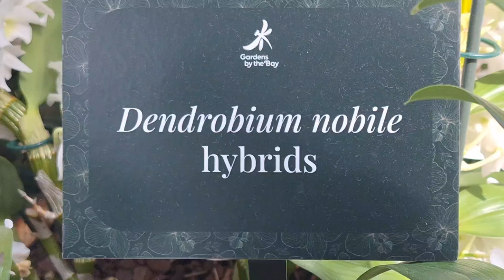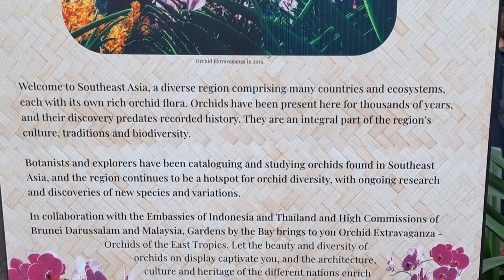EXTRAVAGANZA ORCHID 2023 AT FLOWER DOME GARDENS BY THE BAY SINGAPORE 🇸🇬